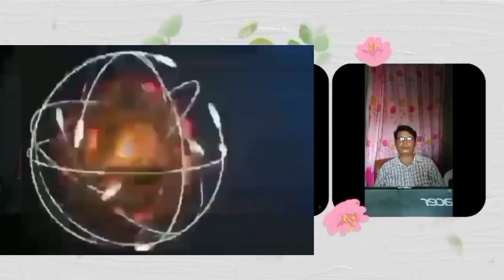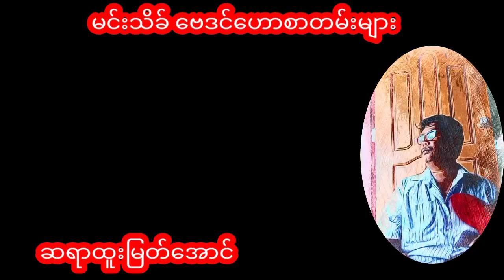ငွေဝင် ချဲထီပေါက်စေသောယတြာ ဆရာထူးမြတ်အောင်